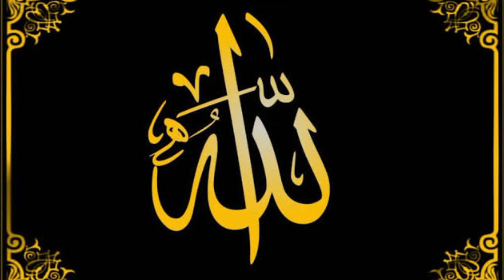4 ARTI SUARA PERKUTUT YANG BAIK DIPELIHARA•| Siapapun Pasti Ingin memilikinya. MAHAL❗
arti suara suara perkutut yang manggung seperti perkutut ekor 11, ekor 12, ekor 13, ekor 15, ekor 16, dan perkutut ekor 17 yang sangat bagus untuk dipelihara oleh siapapun.

perkutut seperti ini bukan type perkutut yang pemilih, jadi bisa di miliki atau di rawat oleh siapa saja.

suara manggung perkutut ternyata memiliki beberapa makna, diantaranya udzkurulkah yang artinya ingat kepada Allah, ada juga yang bermakna "ittaqullah" yang artinya bertaqwakah kepada Allah SWT.

untuk selengkapnya arti arti suara perkutut manggung teman2 bisa menonton video ini sampai selesai ya.
kicaumanianusantara perkutut burung ternakburung terbaru tercepat fypシ゚viral

thanks